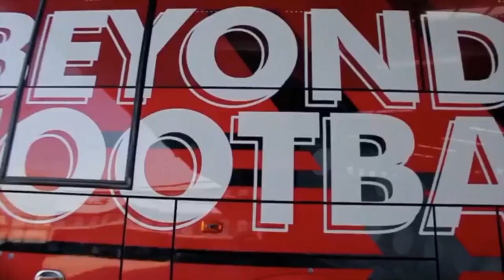6 Fakta Bus Bali United SR2 HD Prime Karoseri Laksana